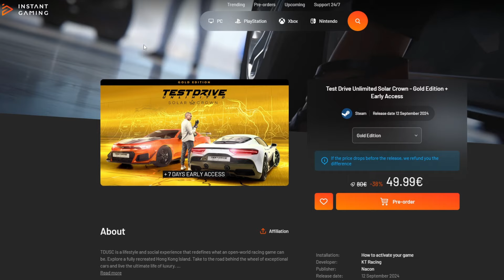RALLY CROSS (PS5) | C'ETAIT UN BANGER !